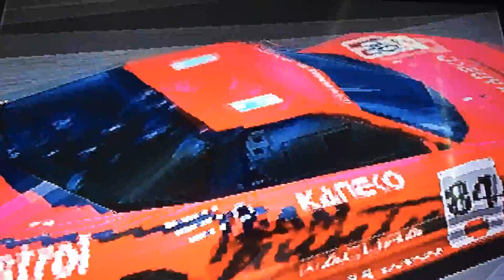Gran Turismo 1, Honda Del Sol LM Edition, Gran Turismo World Cup - 3 races